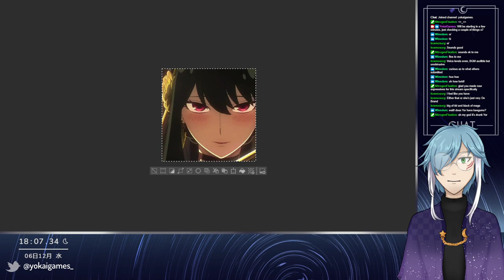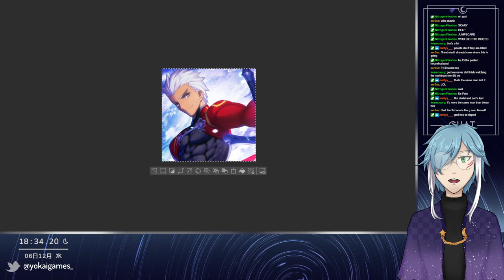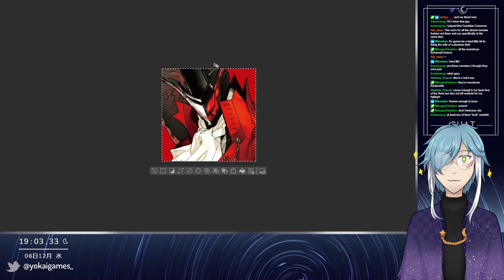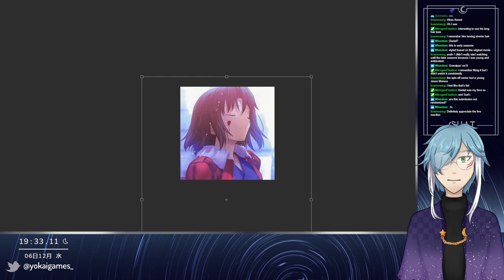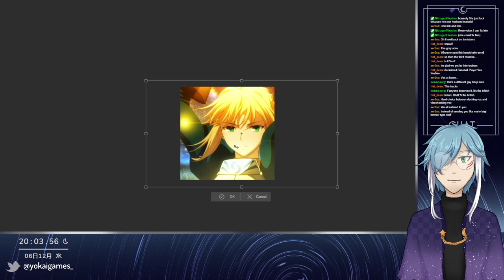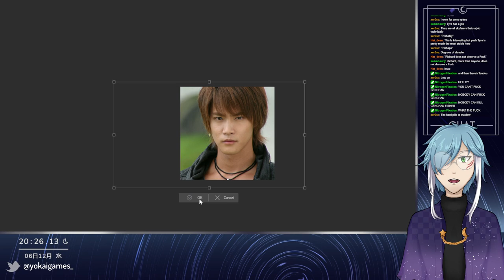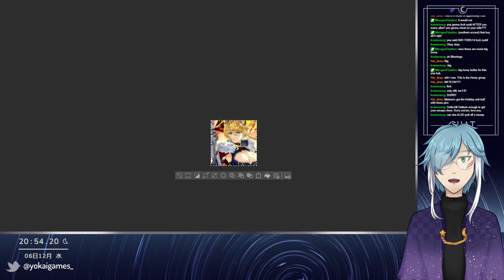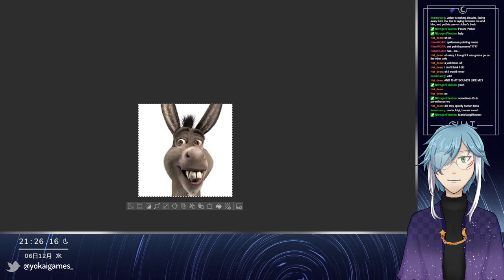【FMK】Let's play FMK and Zatsu a little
fuck marry krill zatsu stream!
How could you do this to me, says person who asked for submissions

Credits:
Sprites and Overlay: Me